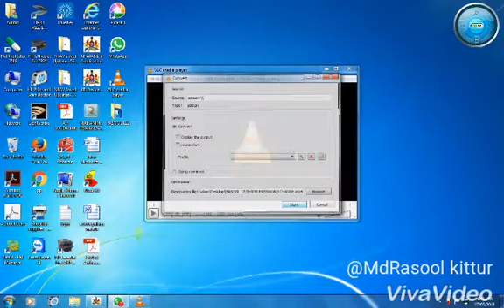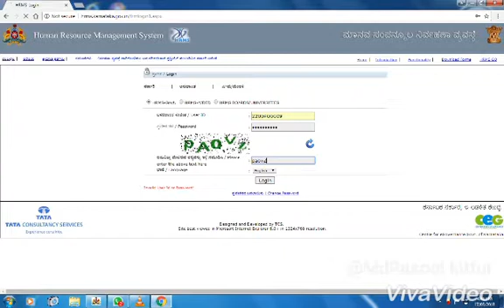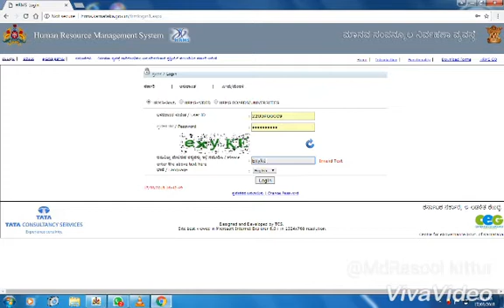Hrms password change tip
How to change password in hrms